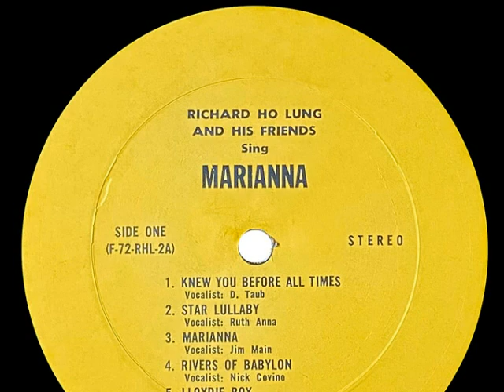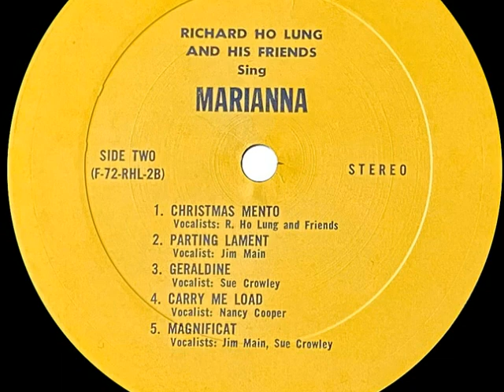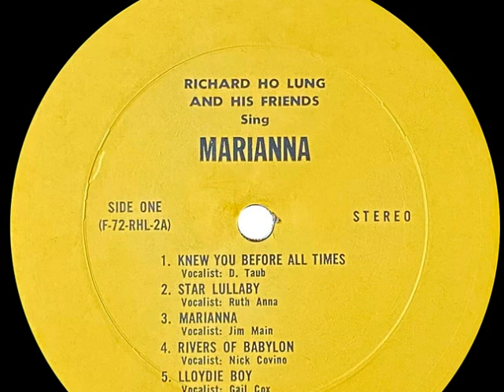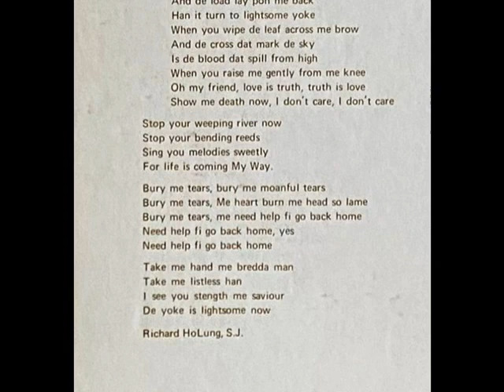Richard Ho Lung & His Friends - Marianna (♪ b4.) {USA}🇺🇸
♪ b4. Carry Me Load .
💽Richard  Ho Lung & His Friends - Marianna (1972) {USA}🇺🇸
♦ Label : no label, F-72-RHL-2